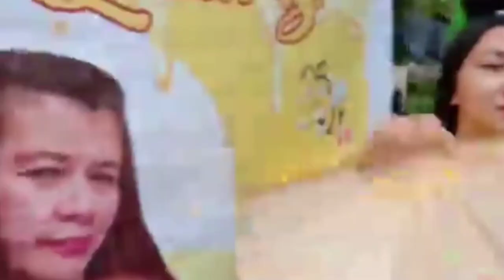Pa feeding sa Sinag tala, Quezon Province | Mommy Queen B